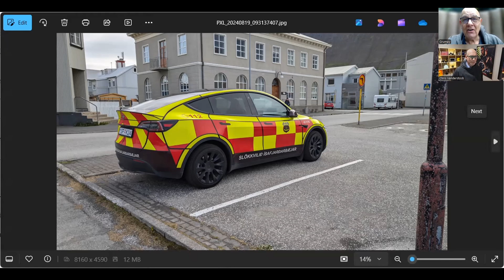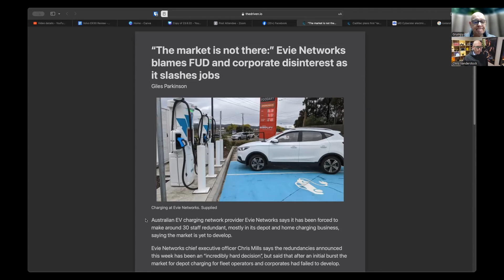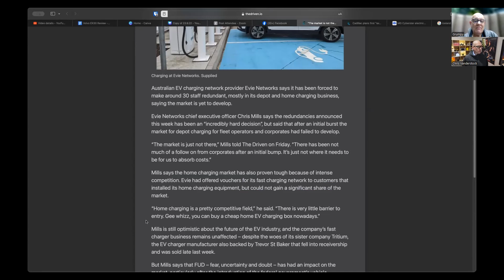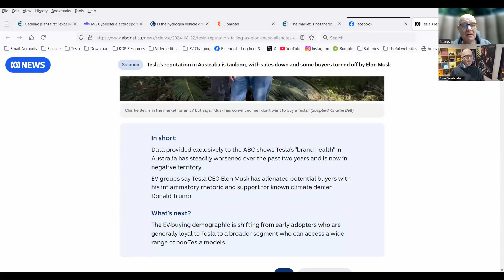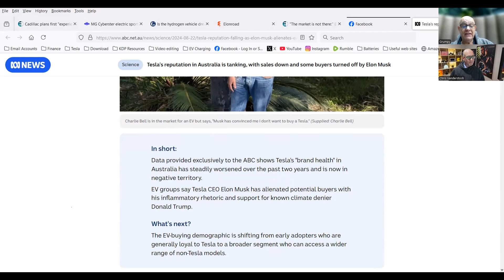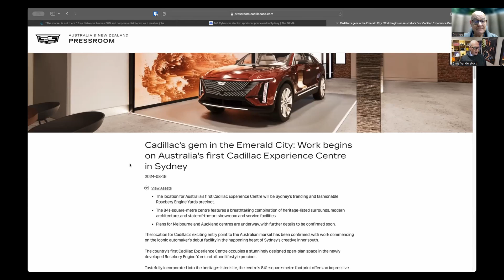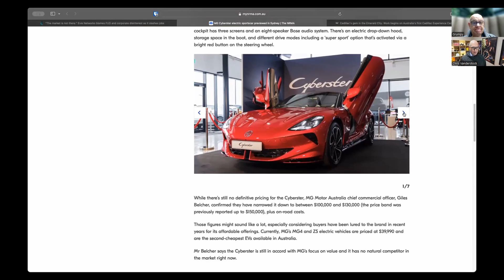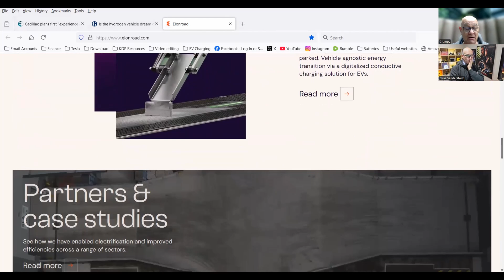A Fireside Chat with Chris and Grumpy Episode 9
Want secure email which can also give you a secure VPN, encrypted mail. Password manager and 2FA then consider Proton Mail

Invest in Stocks and ETFs on Stake.